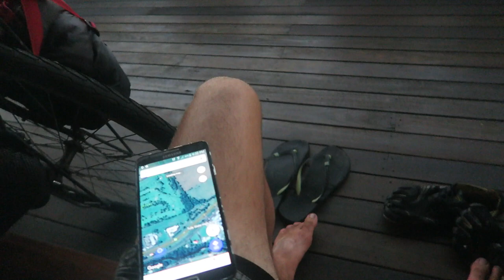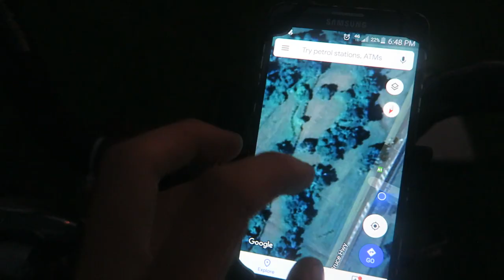Looking For A 17 Foot Crocodile & Stealth Camping | Vlog 52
GEAR / Products
Rear Derailleur
Gear Shifters / Break Levers
Saddle Bag (for tools)
Hand Pump
Handlebar Bag
Portable Phone Charger
Camp Stove
Selfie Stick
Storage Hard Drive
Main Camera